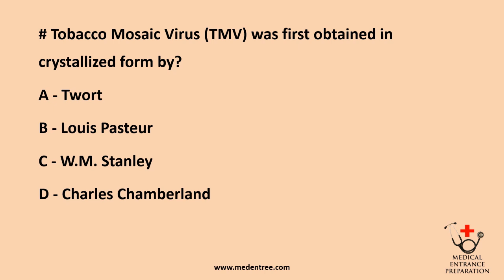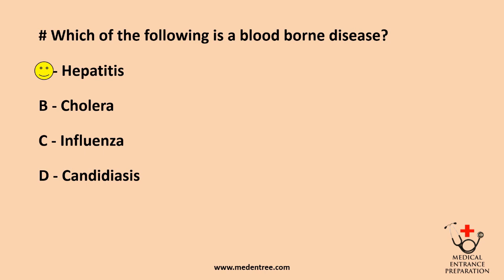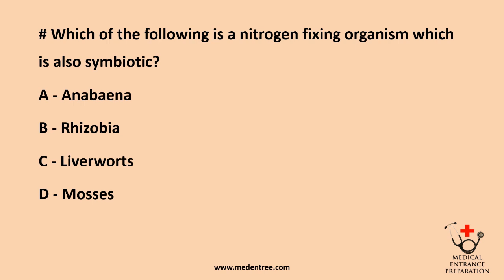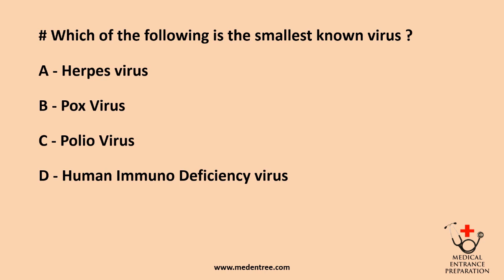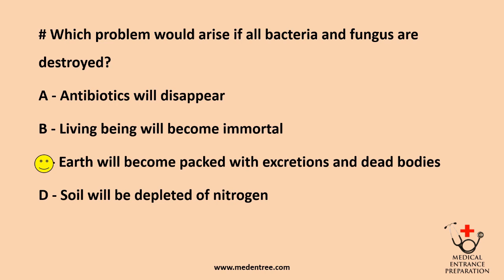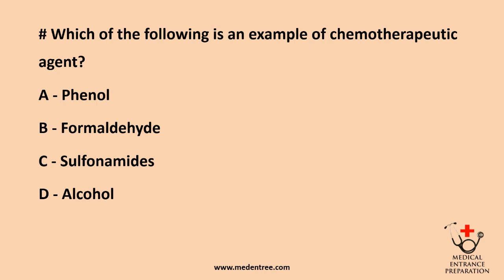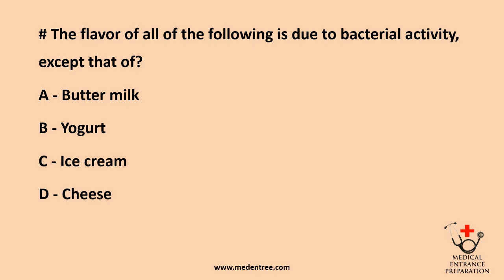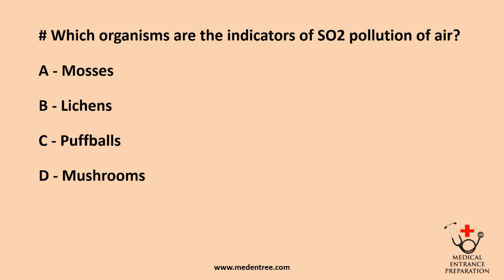MCQs on Bacteriology, Virology and Mycology Part -2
Prepare yourself for your most important competitive Entrance Exam by practicing these MCQs on Biology - Bacteria, Virus and Fungi.

Preparing for medical Entrance Exam is like rowing a boat upstream. If you're not going forward, then you are going backwards.

Please comment if you have any confusion with the answers or have spotted any errors.

MBBS Entrance Preparation was never this easy.